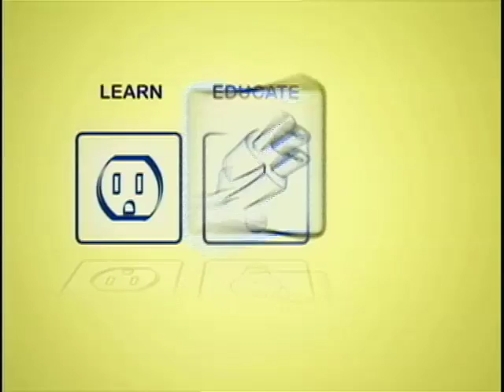AFCI Electrical Safety - Hints For Homeowners - NAPS TV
SAFETY-CONSCIOUS HOMEOWNERS EQUIP THEIR HOMES WITH SMOKE ALARMS AND ESCAPE LADDERS SO THEY ARE PREPARED IN CASE THEREʼS A FIRE, YET MANY ARE UNAWARE THAT INSTALLING ANOTHER DEVICE COULD ACTUALLY PREVENT FIRES FROM HAPPENING.

ARC FAULT CIRCUIT INTERRUPTERS, OR AFCIs, ARE DEVICES THAT REPLACE STANDARD CIRCUIT BREAKERS IN AN ELECTRICAL SERVICE PANEL. THEY ARE DESIGNED TO DETECT HAZARDOUS ARCING CONDITIONS AND SHUT DOWN THE ELECTRICITY BEFORE A FIRE CAN START. AN ARC FAULT IS A DANGEROUS ELECTRICAL PROBLEM CAUSED BY DAMAGED, OVERHEATED OR STRESSED ELECTRICAL WIRING. IT IS ONE OF THE MAJOR CAUSES OF THE FIFTY-ONE THOUSAND HOME ELECTRICAL FIRES IN THE U-S EACH YEAR.

THE U-S CONSUMER PRODUCT SAFETY COMMISSION ESTIMATES THAT INSTALLATION OF AFCIs COULD PREVENT MORE THAN FIFTY PERCENT OF HOME ELECTRICAL FIRES. THE NATIONAL ELECTRICAL CODE NOW INCLUDES EXPANDED REQUIREMENTS FOR AFCI PROTECTION IN ALL NEW HOMES. MANY EXPERTS BELIEVE THAT OLDER HOMES WITH AGING WIRING SYSTEMS CAN ALSO BENEFIT FROM THE ADDED PROTECTION THESE DEVICES OFFER.

TO LEARN MORE, VISIT THE ELECTRICAL SAFETY FOUNDATION INTERNATIONAL AT ESFI.ORG.